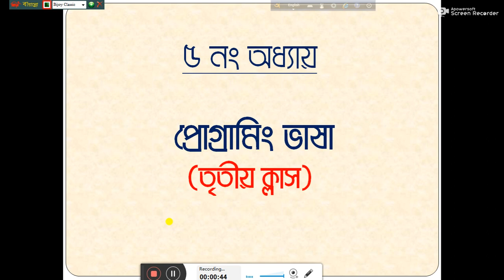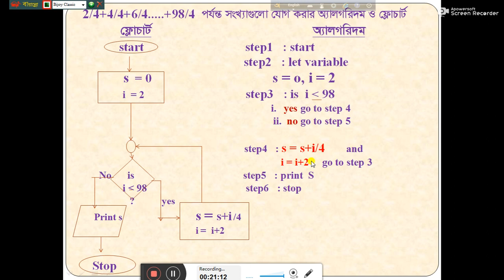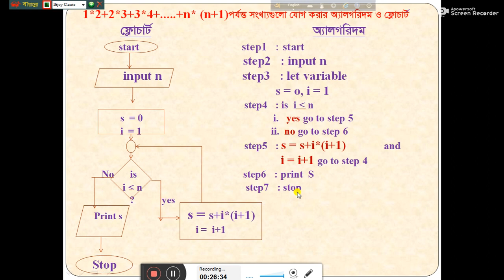Program Design 3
Lesson Program Design 3
Sultana Mafruha Chowdhury
Lecturer, ICT
Section : Twelve
Chapter : 5